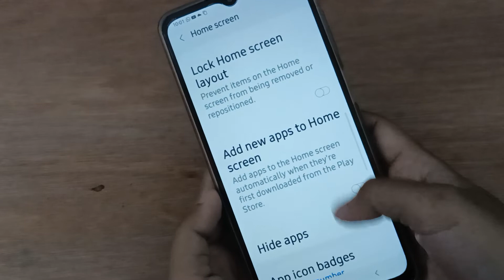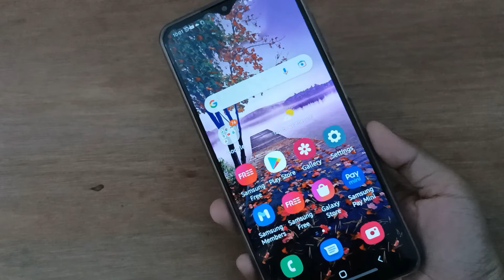how to unhide apps samsung A03, samsung unhide apps setting